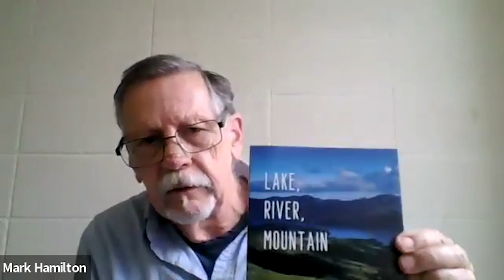Mark Hamilton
Mark B. Hamilton (MFA, University of Montana) considers himself an environmental new-structuralist, or eco-structuralist, working in diachronic forms to transform content, adapting from Eastern and Western traditions.

He is an award winning poet, an advocate for First Nations, and a scholar of pre-industrial American History. As a community activist, professor, and research essayist, he has taught at Ball State University and Missouri Western State University for twenty years, and is perhaps the only living person to have traced the entire Lewis and Clark Expedition route, on their time-table, traveling as they did by paddle and pack mule—a 3-year, 8,000-mile journey.